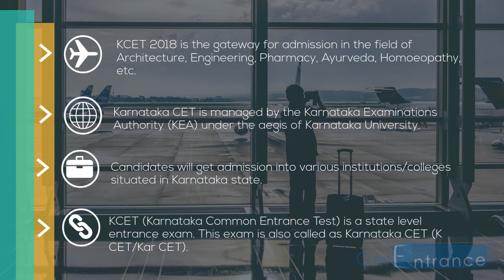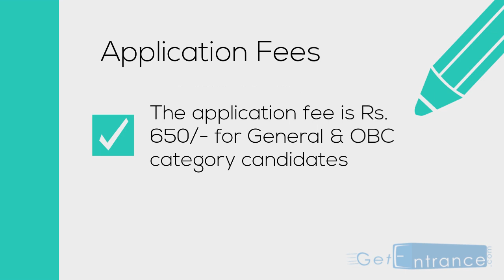KCET 2018 Application Form - Karnataka CET - Getentrance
KCET 2018 Exam Dates have been released now. KCET 2018 (Karnataka Common Entrance Test) is a state level entrance exam. This exam is also called as Karnataka CET (K CET/Kar CET). To know more about KCET 2018 Exam